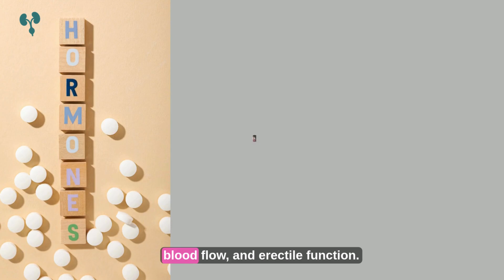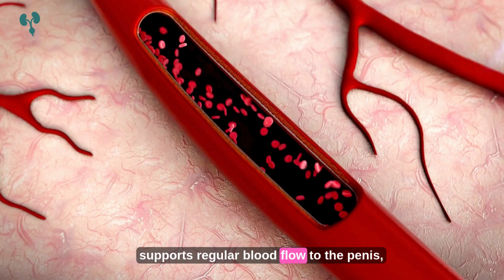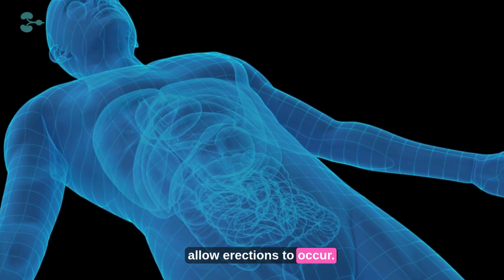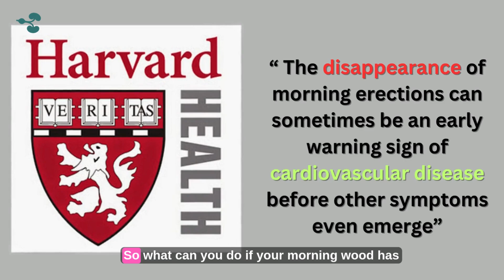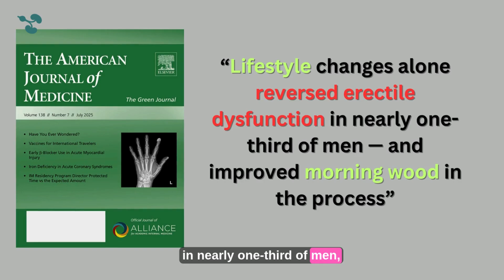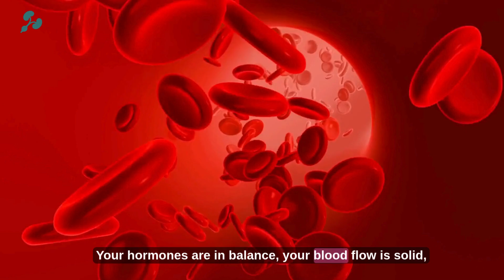Urologist explains: No Morning Wood Might Be an Early Sign of Erectile Dysfunction (ED)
No More Morning Wood? What It Really Means for Your Sexual Health (Science Explained)
Are you waking up without morning wood and wondering what it means for your health? You're not alone. In this video, we reveal the **REAL reasons why morning wood disappears** — and how this could be your body’s early warning sign of **low testosterone, poor sleep, or even hidden heart issues**.

Get the science-backed answers to:
✔ What is morning wood (nocturnal penile tumescence)?
✔ Why it happens during REM sleep
✔ What it means when it’s gone
✔ The connection between **testosterone levels**, **erectile dysfunction**, and **cardiovascular health**
✔ How to naturally FIX your morning erections
✔ Lifestyle tips for better sex drive, hormone health & performance

Research shows that your morning erections are one of the most accurate reflections of your **overall sexual health** — and when they stop, it may be time to take action before bigger problems show up.

This isn't bro science — everything we share in this video is backed by **clinical studies**, real data, and the most recent findings in men's health.

👉 **Watch now and learn the 4 science-backed ways to get your morning wood back, improve testosterone naturally, and boost your sex life.**

**Relevant Keywords:**
Morning wood, nocturnal penile tumescence, testosterone levels, erectile dysfunction, no more morning wood, sexual health for men, men’s hormone health, how to fix ED naturally, signs of low testosterone, sleep and testosterone, morning wood explained, boost libido men